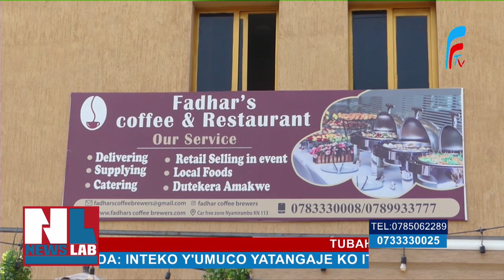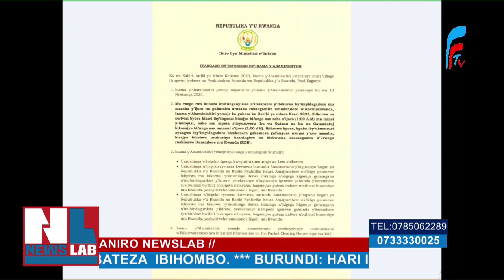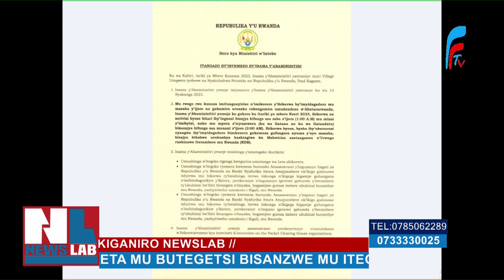IMPAKA KU MWANZURO WA LETA WO GUFUNGA IMIRIMO YOSE SAA SABA Z'IJORO|NI IKI KIBYIHISHE INYUMA?NEWSLAB